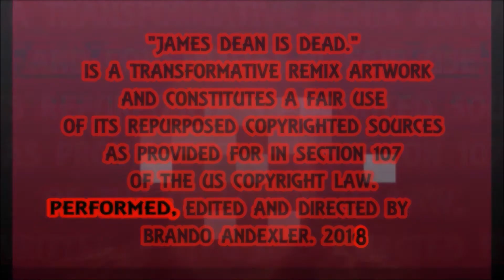Stars - James Dean Is Dead.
Stars by Skillet Cover Featuring Th'@LL Brandroid Orchestra. Recorded Rocktober 8rd, 2017 at Airport Self-Storage SoundLab & Filmed at f/stop Fitzgerald's Public House Salem, Orygun, USA. Earth. SuperGenius Productions. BTW Nothing Is Impossible.